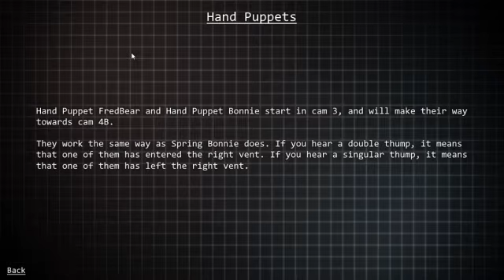Fredbear's Fright #2 (Night 2)